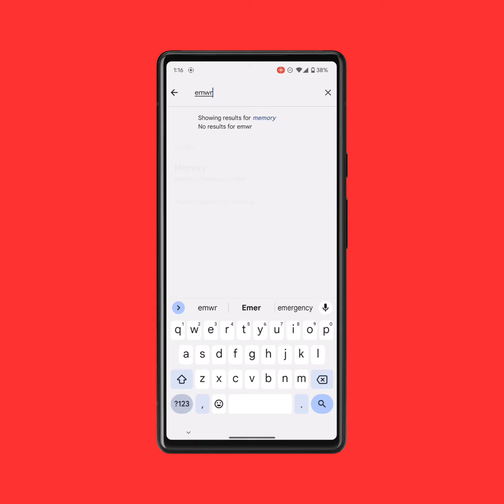Wireless Emergency Alert Test UK Recap